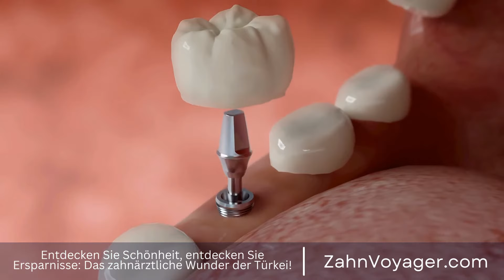Die wirtschaftlichen Aspekte der Behandlung von Zahnfleischerkrankungen: Preisunterschiede zwis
Titel: Die wirtschaftlichen Aspekte der Behandlung von Zahnfleischerkrankungen: Preisunterschiede zwischen Europa und der Türkei

Einleitung:

Zahnfleischerkrankungen sind ein weit verbreitetes Problem, das die Mundgesundheit und das allgemeine Wohlbefinden vieler Menschen beeinträchtigt. Neben den medizinischen und ästhetischen Auswirkungen haben Zahnfleischerkrankungen auch erhebliche wirtschaftliche Folgen für die Betroffenen. In diesem Video werden wir die Preisunterschiede bei der Behandlung von Zahnfleischerkrankungen in Europa und der Türkei untersuchen und verstehen. Zahnfleischerkrankungen, Mundgesundheit, allgemeines Wohl, wirtschaftliche Aspekte, Behandlung,